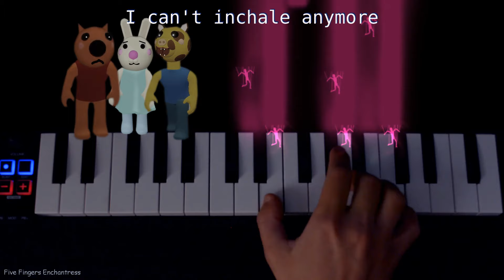TRYPOPHOBIA MEME - singing performance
Piano and singing performance by Five Fingers Enchantress
covered song: Amygdala's Rag Doll (GHOST)
Meme that inspired me to create this cover: TRYPOPHOBIA MEME | ROBLOX PIGGY (Seck)

Say we take what had been torn apart
Say we mend any patchwork discord
Turning eyes to the trypo-puppeteer
I can't exhale anymore, so,

and we'll tie the tourniquet
Pull my skin and shallow ichor
Fire burns
and the rags are torn apart
I can't inchale anymore